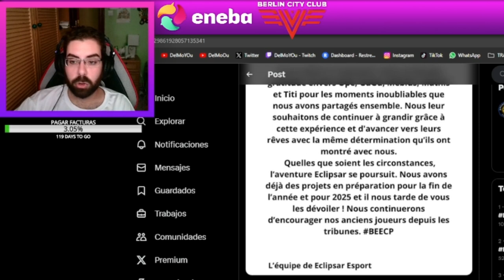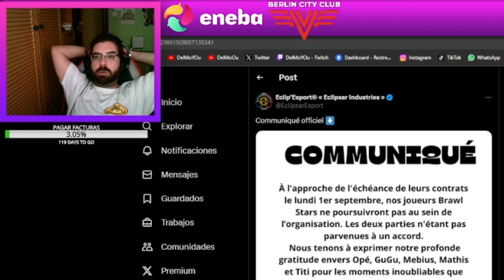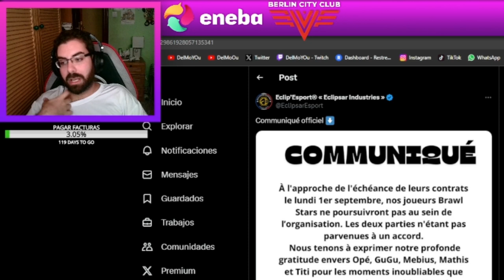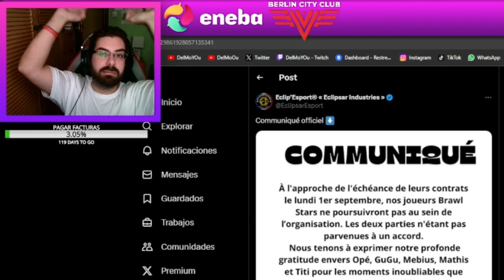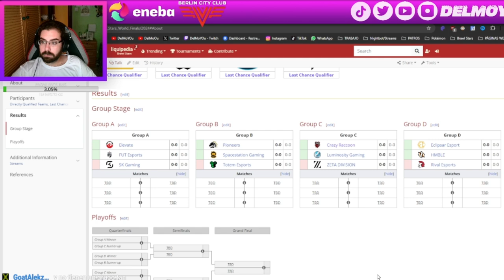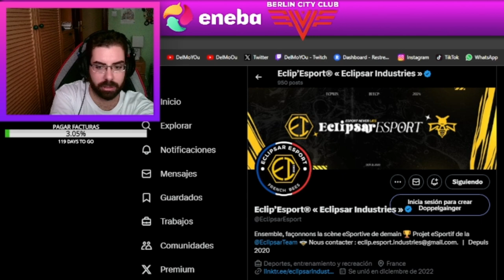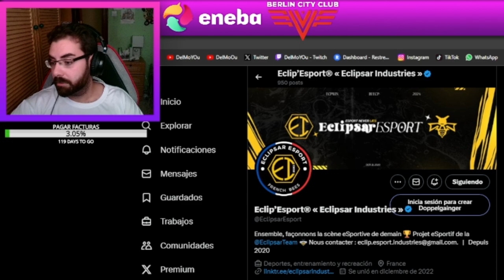ECLIPSAR ABANDONA EL MUNDIAL Y SE CREA UNA NUEVA POLÉMICA